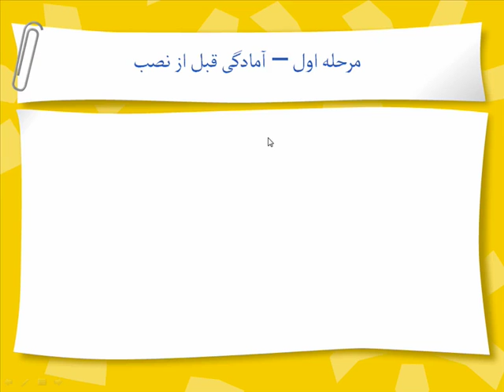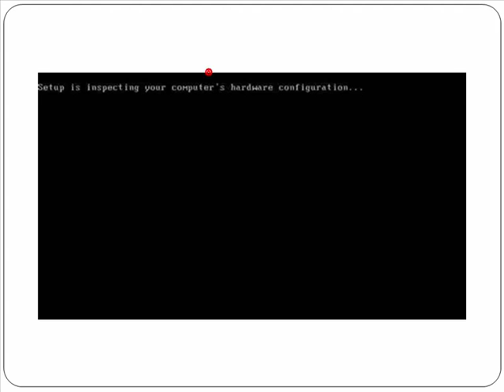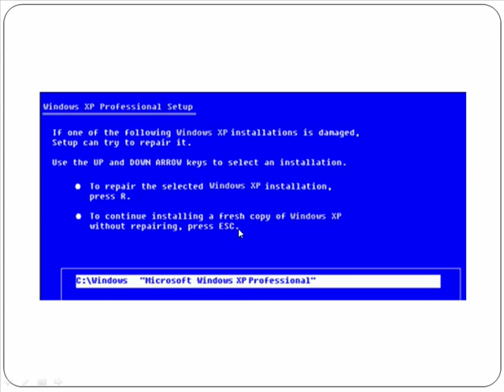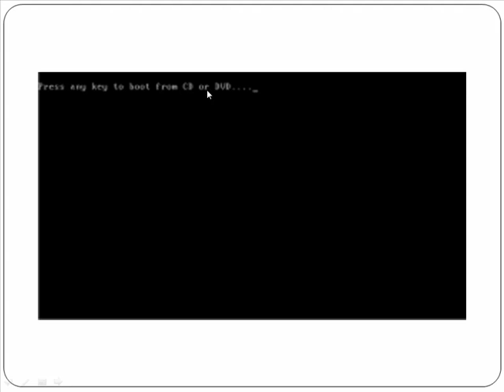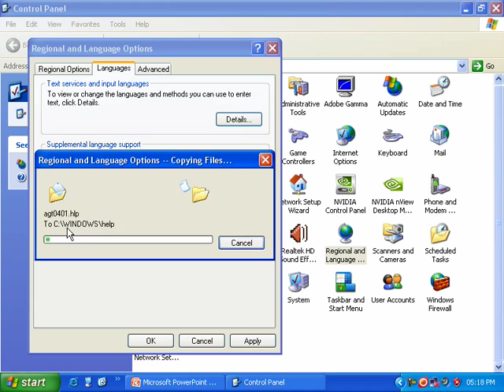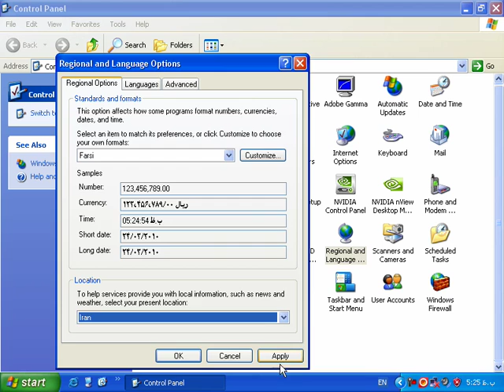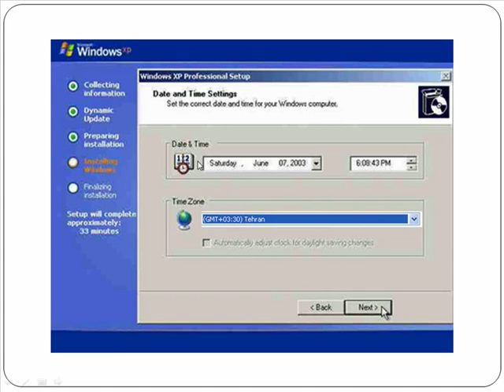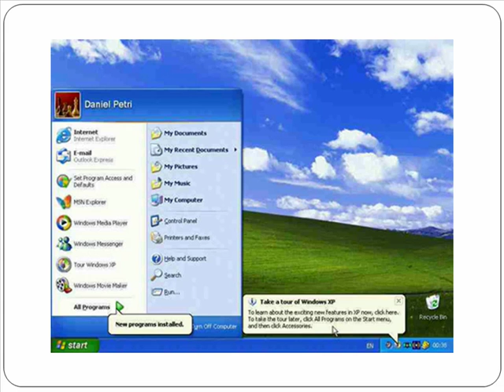3-Xp-TheoryInstallation-WindowsSeven-AkbarZahiri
آموزش کامل - قدم به قدم نصب، راه اندازی، تنظيم و کار با تمامی قسمتهای ويندوز ايکس پی  و کامل تر از همه ويندز سون7 شامل نصب برنامه ها، درایورها و همچنین اينترنت 8 و ده ها برنامه ديگر از جمله شبکه و کنترل از راه دور و نحوه کنترل فرزندان و مهمتر از همه بابای بچه ها که بیشتر از همه احتیاج به کنترل دارد
توجه شود هرچند این ویندوزها اکنون قدیمی می باشند ولی تقریبا نحوه تنظیم و کار آنها شبیه و یکسان می باشد و مهمتر از همه نحوه تدریس به صورتی هست که  بیشتر مطالب موزد نیاز کار با ویندوزهای جدید را نیز پوشش می دهد
Windows Seven 7 and  Windows XP Installation and Settings